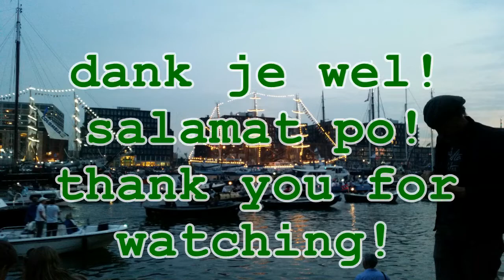Sailing Amsterdam 2015